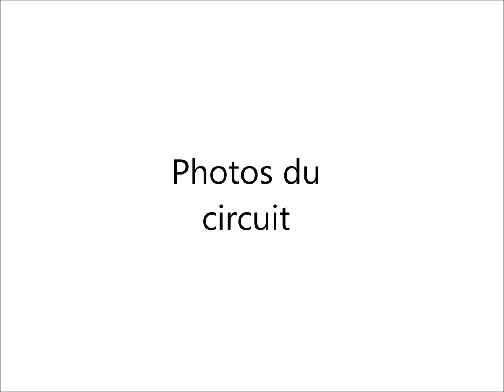2cv cross La Châtre 2019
Résumé de l'épreuve de 2cv cross de la Châtre 2019 (Fhane 2cv cross)